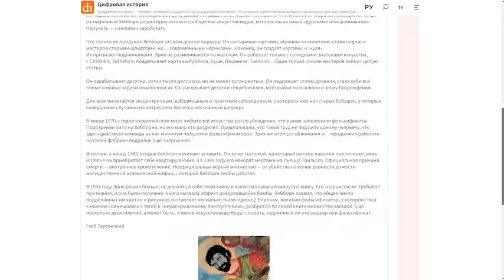Кущёвская атака: правда и мифы/Константин Скиба и Егор Яковлев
Продолжаем тему Великой Отечественной Войны. Сегодня Егор Яковлев и кандидат исторических наук Константин Скиба беседуют об одном из самых ярких эпизодов битвы за Кавказ - Кущёвской атаке, разбирая связанные с ней мифы и реальные факты.